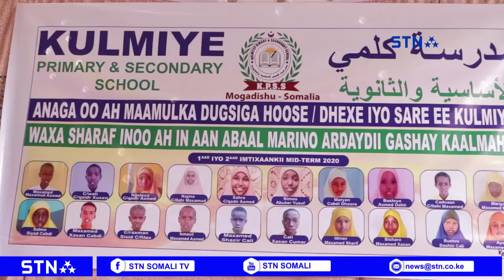Maamulka School ka kulmiye aya Munaasabad lagu abaalmarinayay Arday ku qabtay Magalada Muqdisho